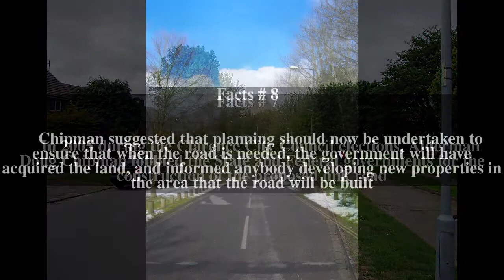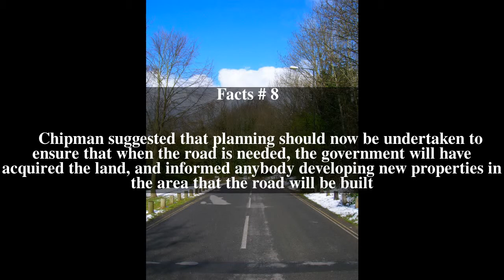Eastern Ring Road Top # 10 Facts